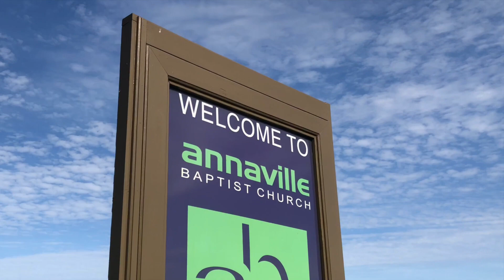The Annaville Report: Sun Feb 04, 2018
Here are the news and announcements for Annaville Baptist Church on February 04, 2018. As always, please make sure to check back each week for any changes or updates! Filmed on location with Alan Harwell and Warren Lang at Annaville Baptist Church.